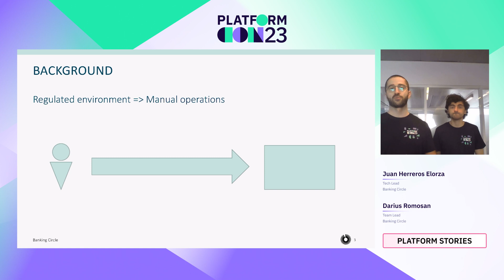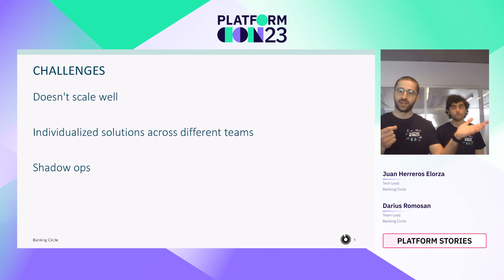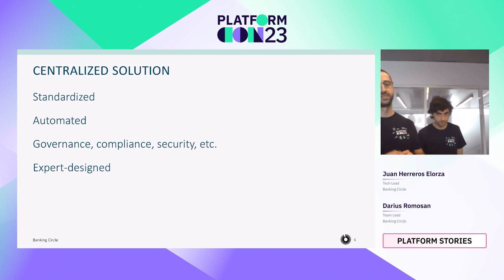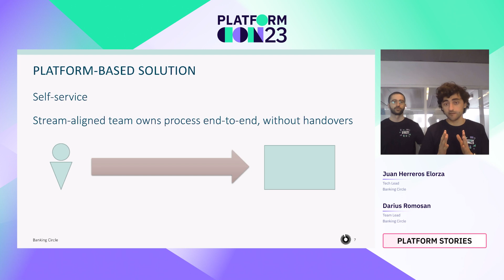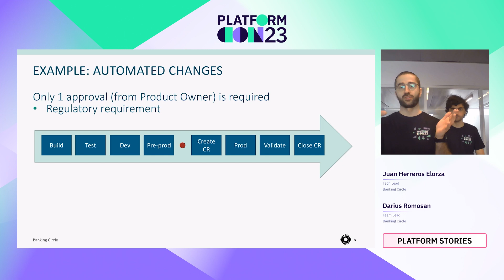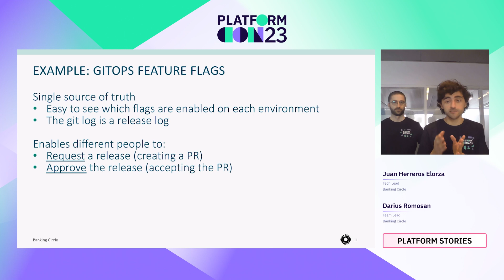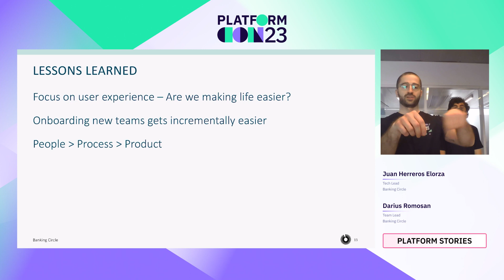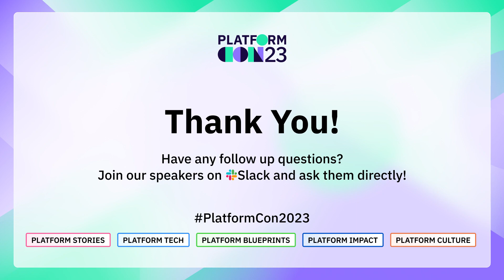Yes sir, I can GitOps! SDLC automation in a regulated industry | PlatformCon 2023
Working in a heavily regulated industry such as Finance comes with a series of constraints on how we work. But that doesn't mean we can't apply DevOps and Platform Engineering principles. Using a platform-based approach, development teams can own the entire lifecycle of their software from the moment they introduce a change, to the moment that change is deployed on production.‍

Working in a heavily regulated industry such as Finance comes with a series of constraints on how we work.

Oftentimes, there is some resistance to automating parts of the SDLC as it might be not compliant; moreso if each team comes up with their own solution for this automation.

This is where platform engineering offers a particularly interesting solution to the problem, offering a set of "out-of-the-box compliant" building blocks which are:
- Maintained by the platform team
- Reviewed by relevant experts working in security, compliance or networking
- Used by the different development teams to build the pipelines with which they deliver (build, test, deploy and release) their software

For us at Banking Cirlce, examples of these building blocks include pipeline templates, IaC modules, a Feature Flags management system, or pipelines that can create projects and repositories.

By using a platform-based approach, development teams can own the entire lifecycle of their software, from the moment they introduce a change to the moment that change is deployed on production.

Speakers: Juan Herreros Elorza
Tech Lead, Banking Circle

Darius Romosan
Team Lead, Banking Circle